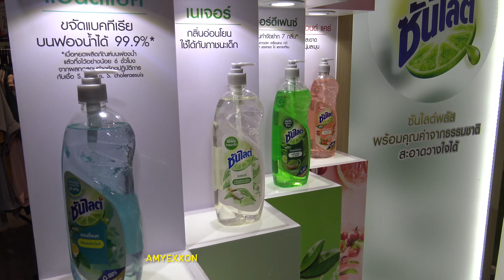Champ Chanatip at Sunlight 6Jul19 (Part 2/2) | AmyExxon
แชมป์ ชนาธิป
ช่วงเล่นเกมกับผู้โชคดี และถ่ายรูปกับผู้บริหารแบรนด์
Event: Sunlight ซันไลต์
@ Central Plaza West Gate
6 Jul 2019

(Part 2/2)